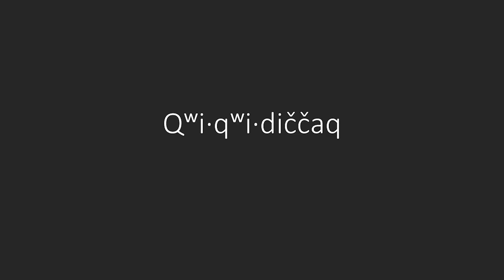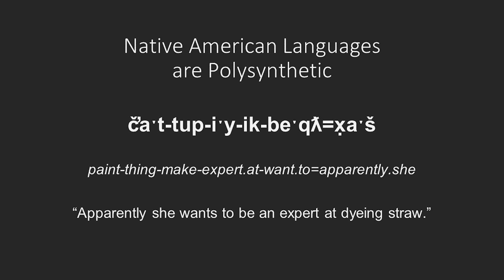Why First Languages AI Can Be a Reality | Michael Running Wolf | TEDxBoston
Over 77% of North American languages are endangered, with 92% in USA, according to UNESCO tracking. Indigenous communities need a game changing approach to language education using advanced immersive AI technology. The First Languages AI Reality (FLAIR) initiative is being created to enable the next chapter in Indigenous language reclamation.

The development of ASR for a new language or domain typically requires the collection of hundreds of hours of data. To serve the crucial and time-sensitive needs of Indigenous languages, FLAIR’s goal is to develop a method for rapid creation of custom automatic speech recognition (ASR) models for Indigenous languages. FLAIR’s foundational ASR research will initially focus on the languages spanning British Columbia and the Northwest Territories in Canada and Washington State in USA. We anticipate that the resulting system for rapid ASR development will solve similar problems for the thousands of languages used by other under-resourced/underserved speech communities around the world.

Indigenous, Language, Machine Learning, Marginalized, Social Change, Decolonization Michael Running Wolf (Northern Cheyenne/Lakota/Blackfeet) was raised in a rural prairie village in Montana with intermittent water and electricity; naturally he has a Master’s of Science in Computer Science, is a former engineer for Amazon’s Alexa, former faculty at Northeastern University, and is pursuing a PhD in CS at McGill University. Michael is researching Indigenous language and culture reclamation using immersive technologies (AR/VR) and artificial intelligence. His work has been awarded a MIT Solve Fellowship, the Alfred P. Sloan Fellowship, and the Patrick McGovern AI for Humanity Prize. Through the ethical application of AI and advanced technology respecting Indigenous ways of knowing he is contributing to the ecology of thought represented by the Indigenous. This talk was given at a TEDx event using the TED conference format but independently organized by a local community.